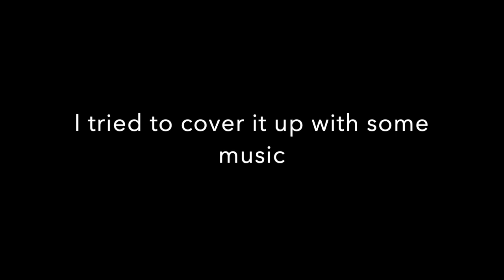What to do when you're bored!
This video is about me and my friends talking about things to do when you're bored in quarantine.